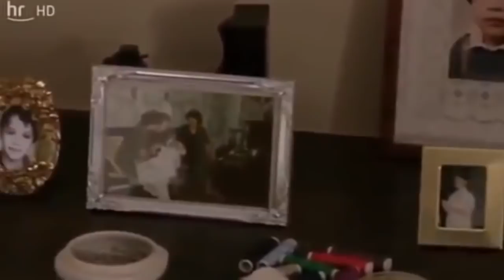Zwischen Welten liebesfilme 2015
liebesfilme